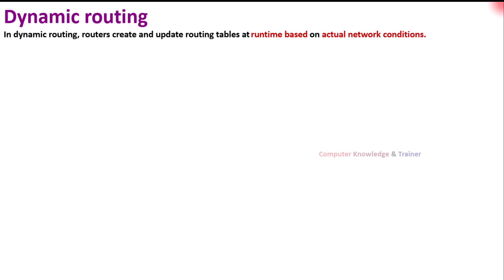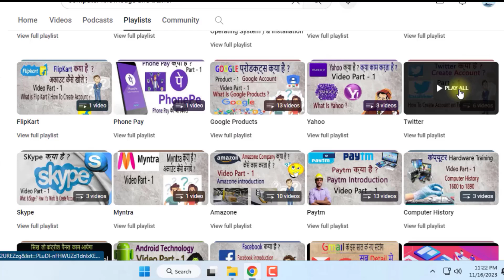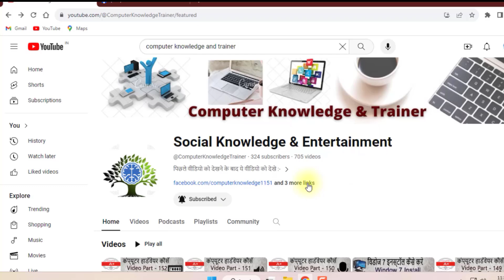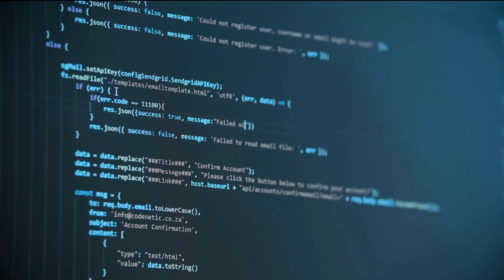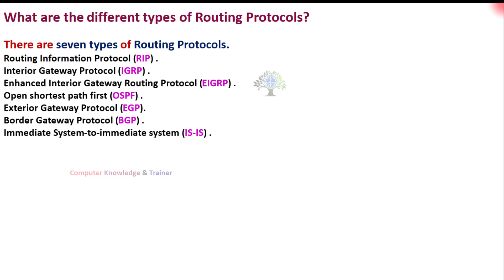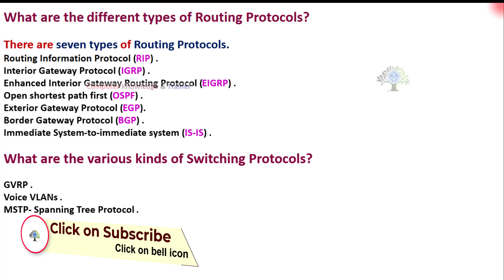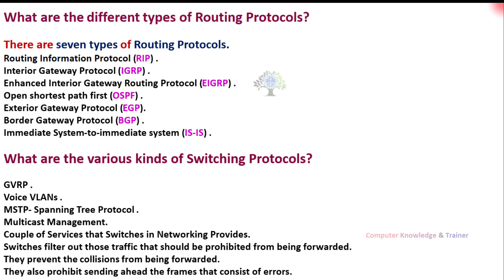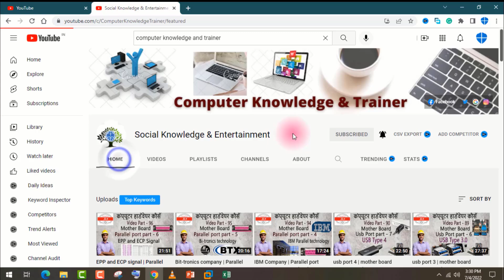रूटिंग के प्रोटोकॉल | routing ke protocols | Network part- 149 | Router part - 18 | routing protocol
1 डायनामिक रूटिंग क्या है | dynamic routing kya hai | Network part- 148 | Router par t - 17 | dynamic

17. Paytm